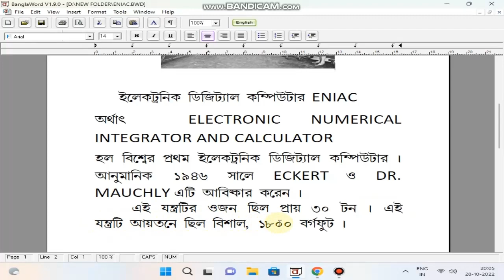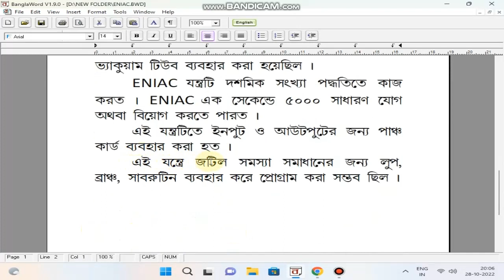WHAT IS ENIAC // COMPUTER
Discuss eniac.